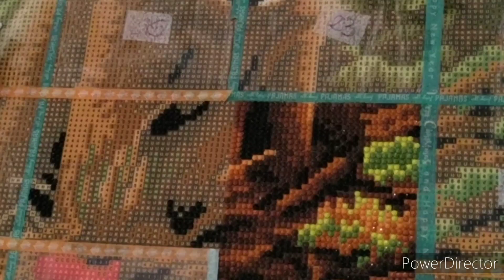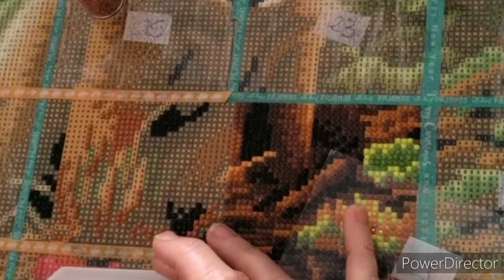on diamante le duo avec @lili62219 case 7#diamondpainting